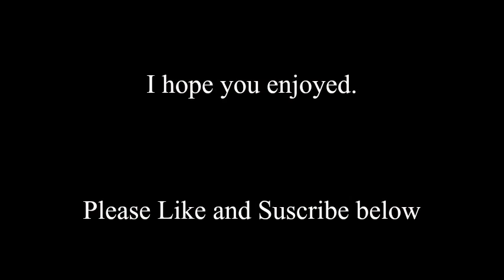"You will Love your New Battery! Money back Guarantee" - Elon Musk Tesla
Elon Musk stands by his public statement. "We will have this battery installed in 100 days or your money back." A very bold statement made by the confident CEO of Tesla.